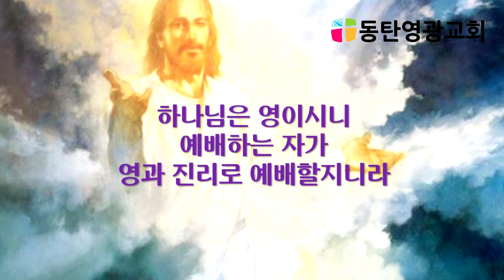20230402,동탄영광교회,주일낮예배,글로리아찬양단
20230402,동탄영광교회,주일낮예배,글로리아찬양단